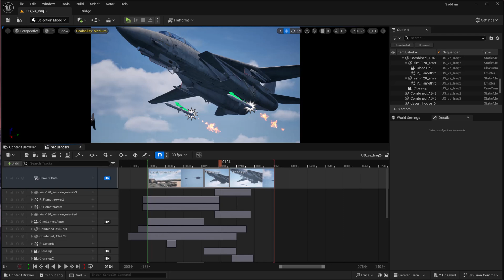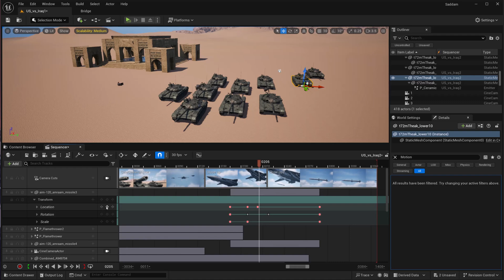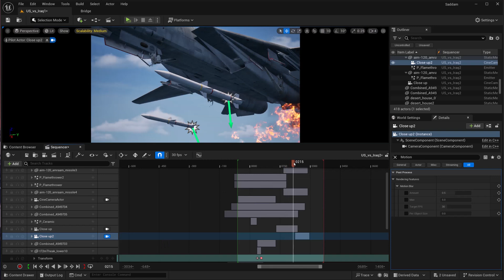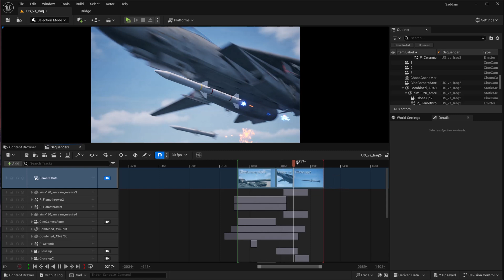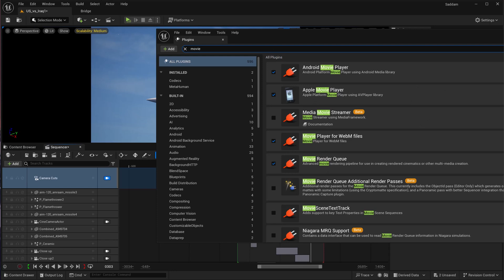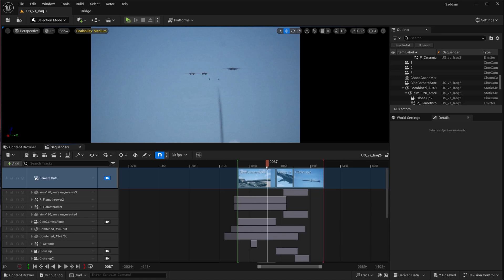How to Animate Objects in Unreal Engine 5.4 | Keyframe Object Animation UE5.4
In this video, you'll learn how to animate objects in Unreal Engine 5.4. Are you interested in creating dynamic animations by keyframing objects in UE5.4? If you're a beginner, this tutorial is your gateway to mastering the basics of keyframe object animation and understanding Unreal Engine 5.4 clearly.

In this tutorial, we're about to demystify the process of animating objects in Unreal Engine. Think of it as bringing life to your digital creations through smooth keyframe animations.

In this video, you will learn about:
- How to Animate Objects in Unreal Engine 5.4
- Keyframe Object Animation in UE5.4

Whether you're new to Unreal Engine or eager to elevate your animation skills, this knowledge is key to unlocking the full potential of UE5.4.

 If you're new to our channel or Unreal Engine, explore our previous videos for detailed installation guides and foundational insights.